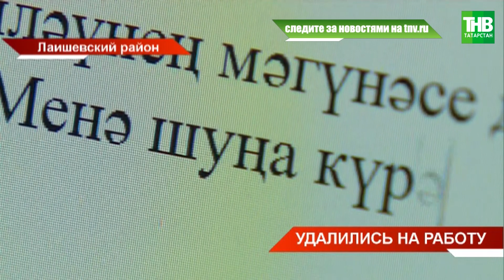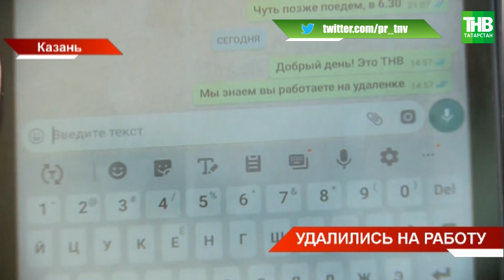Во время карантина татарстанцы продолжают работать из дома - на «удалёнке» 😷 ТНВ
И во время карантина и объявленной нерабочей недели часть татарстанцев продолжают работать из дома - на «удалёнке». На такой режим некоторые организации республики перевели своих сотрудников еще несколько недель назад. Как люди адаптировались к таким домашним трудовым будням, не расслабляет ли и не страдает ли дело?

Координаты:
☎ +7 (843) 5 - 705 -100